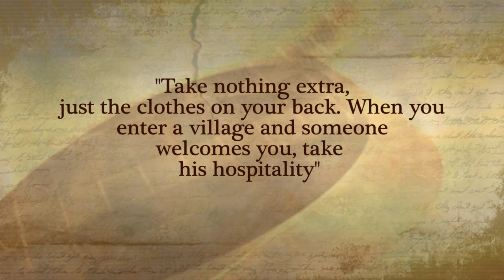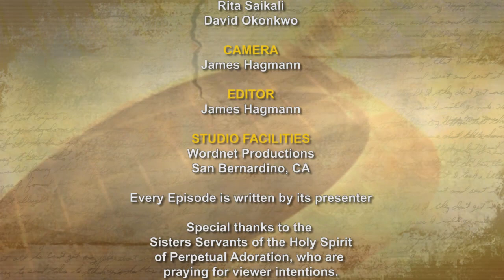iGod Today with Dn. Nelson Glass; Today's topic: You are not alone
Jesus, we thank you for the words of St Luke, may we take his words into the world that we walk in, live in and love in. May we never forget your presence. Amen